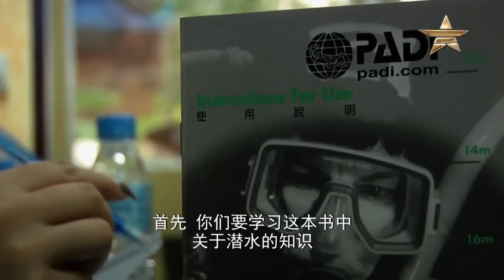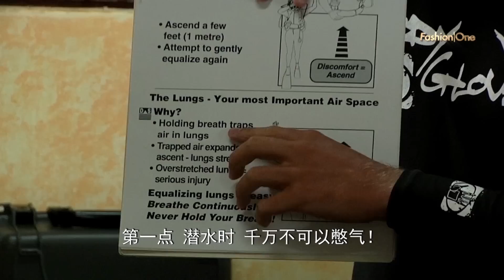【蓝海尤物】潜水教练帅翻天 模特无心训练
【蓝海尤物】潜水课程对于海底拍摄尤其重要，事关生命安全，但潜水教练太帅惹得模特们无心学习。还有一位模特被发现根本不会游泳？！状态接踵而至，此次拍摄到底能否顺利进行下去？